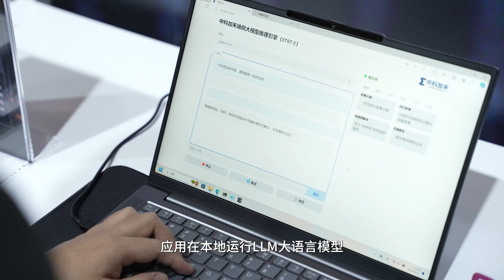【FUN科技】專訪AMD高級副總裁Jack Huynh：從傳統PC到AI PC，AMD經歷了什麽？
到處都是AI PC～